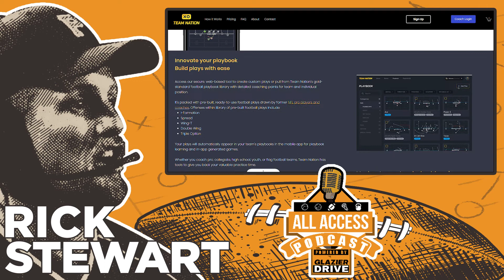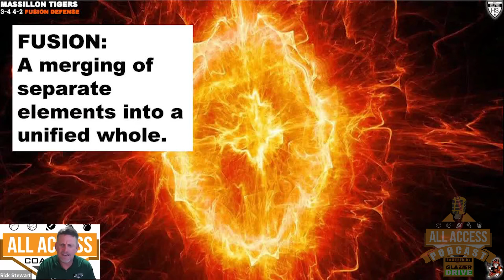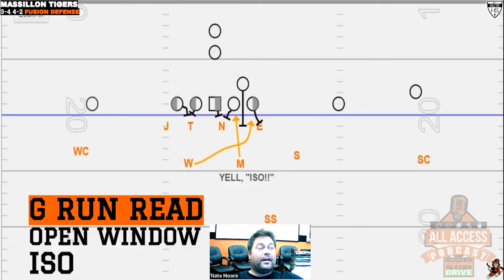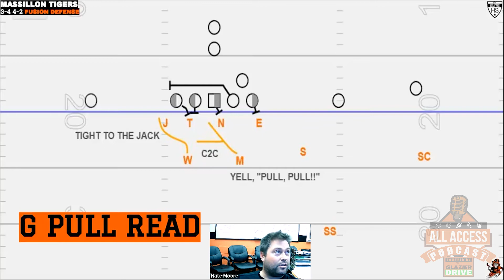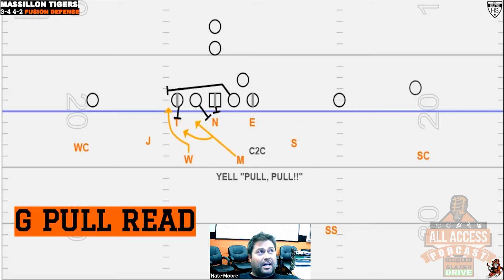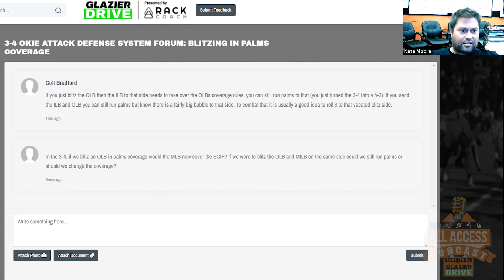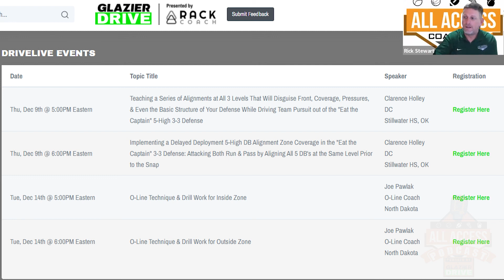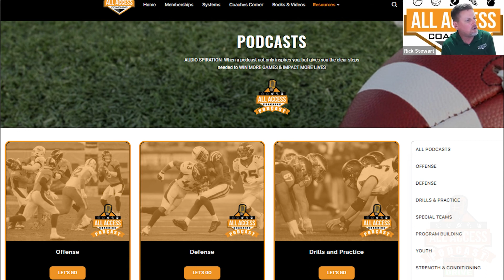Run Fits in the 3-4 / 4-2 Fusion Defense | Nate Moore | All Access Podcast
This Podcast is hosted by: All Access Coaching

Host: Rick Stewart
Guest Speaker: Nate Moore
ALL ACCESS COACHING

A team of championship coaches dedicated to helping other coaches. Offense, Defense, we have it all on this channel.

You don’t want a collection of plays, you want a SYSTEM.  Systems have answers.